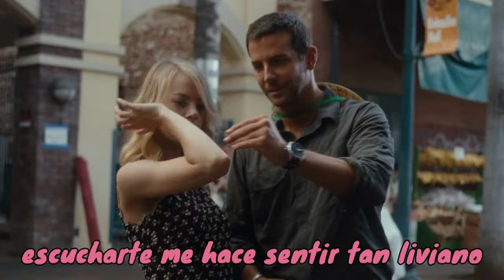Girl (Subtitulos en Español) - Aloha